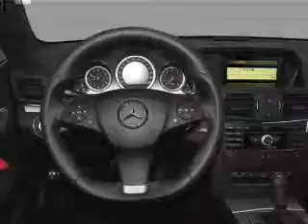2012 Mercedes-Benz E-Class - Allentown PA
Year: 2012
Make: Mercedes-Benz
Model: E-Class
Trim: SPORT
Engine: 3.5 liter
Transmission: Automatic
Color: Arctic White
Mileage: 4
Address:
3401 Lehigh St